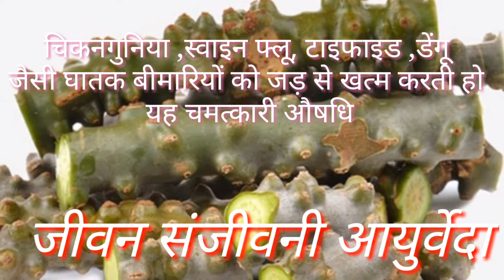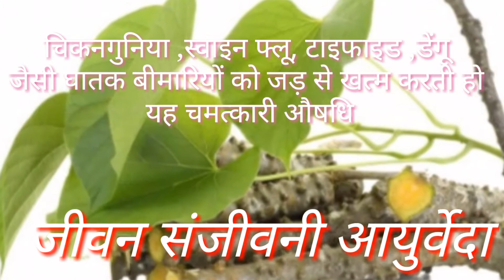मलेरिया, टाइफाइड ,डेंगू बुखार, चिकनगुनिया ,घातक बीमारियों को जड़ से खत्म करने वाली आयुर्वेदिक औषधि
दोस्तों चिकनगुनिया स्वाइन फ्लू टाइफाइड डेंगू डायबिटीज जैसी घातक बीमारियों को ठीक करने के लिए हमें  गिलोय  बेल औषधि का सेवन करना चाहिए सेवन करने के लिए गिलोय बेल के छोटे-छोटे टुकड़े करके किसी भी धातु के साथ टुकड़ों को कूट करके किसी एक गिलास पानी के  अंदर निचोड़ लेना है और रात को रखकर गिलास के अंदर जो गिलो का मेन पदार्थ है वह नीचे बैठ जाएगा ऊपर केवल पानी रह जाएगा पानी को फेंक सकते हैं नीचे वाले पदार्थ का सेवन करने से आपकी चिकनगुनिया ,स्वाइन फ्लू ,टाइफाइड ,डेंगू ,डायबिटीज को जड़ से ठीक करने में यह औषधि बहुत ज्यादा सक्षम है दोस्तों गिलोय का सेवन जरूर करें धन्यवाद दोस्तों जीवन संजीवनी आयुर्वेदा चैनल के माध्यम से आपके स्वास्थ्य को ठीक रखने के लिए हम आपके लिए हर एक रोग को दूर करने के लिए आपके स्वास्थ्य को ठीक  रखने के लिए उपचार बताते रहेंगे मेरा चैनल जरूर सब्सक्राइब करना लाइक करना कमेंट करना कौन सी बीमारी का इलाज आपको चाहिए दोस्तों मुझे कमेंट में लिखकर जरूर भेजना धन्यवाद दोस्तों है